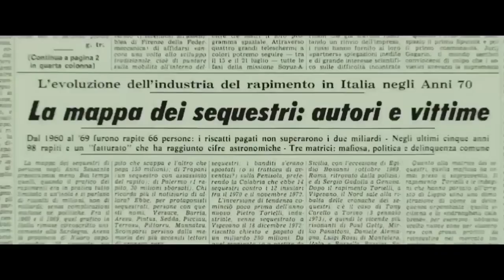The Ruthless 2019 Romantic hollywood movie explained in hindi | 18+ sexy Hollywood movie in hindi